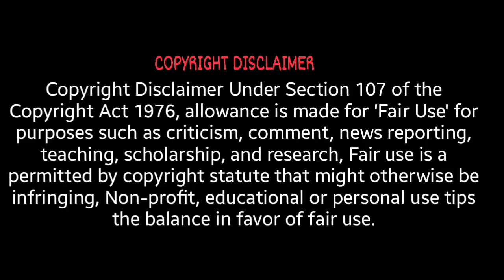दिया को जिठानी की बेटी लेकर चली गई. दिया ने किया पहली स्टेज पर dance देखना जरूर 😊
HUMBLE Universal Monopod Holder Clip.
my reguler vlogging tripod link given bellow
regular mic used for good quality sound.

which mobile i used for vlogging.
mini gorilla tripod.